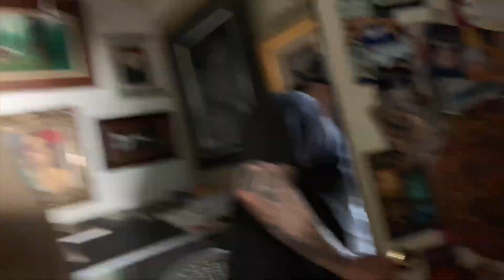FREAK ACCIDENT !!!!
FOLLOW MY FRIENDS ! ON INSTAGRAM
I LOVE YOU ALL SEE YA ! TAKE CARE !